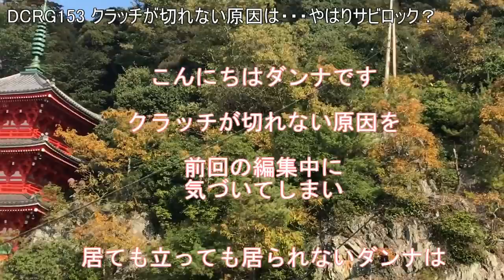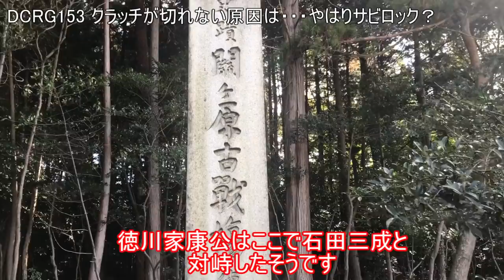dcrg153 クラッチが切れない原因は・・・やはりサビロック？ ゴリラがきたぞ～レストアやってみた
クラッチが切れない原因を探してみました

　　　　　　TMI　　　　AMC-5299
　　　　　　Apple　　　 iPhone7

BGM